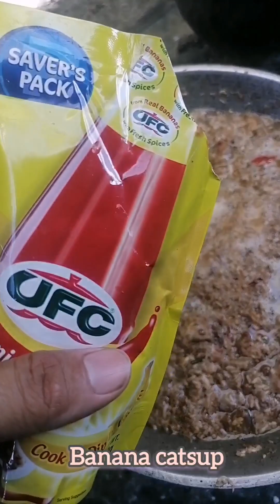Shrimp Paste or bagoong na alamang...